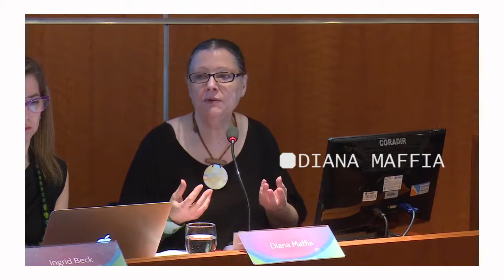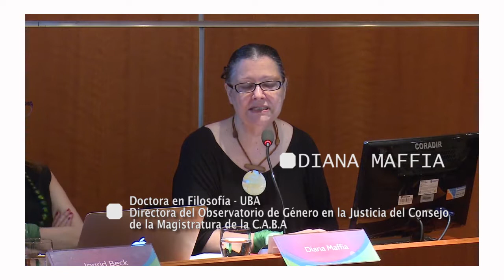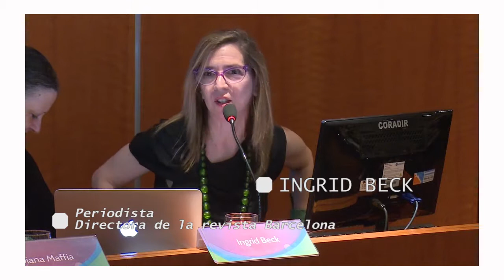"Comunicar y hacer justicia sin estereotipos de género" - 22/11/2018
En el marco del Día Internacional de la Eliminación de la Violencia contra la Mujer, el jueves 22 de noviembre se llevó a cabo en la Defensoría General de la Nación (DGN) la jornada “Comunicar y hacer justicia sin estereotipos de género”. El encuentro fue organizado por el Ministerio Público de la Defensa (MPD) y contó con la colaboración de la Embajada de los Países Bajos en Argentina.

Participaron: Diana Maffía (doctora en Filosofía -UBA-; directora del Observatorio de Género en la Justicia del Consejo de la Magistratura de la Ciudad de Buenos Aires), Ingrid Beck (periodista y directora de la revista Barcelona) y Mariano Fernández Valle (coordinador del Programa de Aplicación de Instrumentos de DDHH de la DGN), Mariana Iglesias (periodista de Clarín), Agustina Rodríguez (coordinadora general de la Unidad Fiscal Especializada en Violencia contra las mujeres del Ministerio Público Fiscal de la Nación), y Fernando Soriano (periodista de Infobae) y Raquel Asensio (coordinadora de la comisión sobre Temáticas de Género de la DGN). Moderadoras: Julieta Di Corleto (secretaria general de Capacitación y Jurisprudencia de la DGN) y Ana Correa (abogada y comunicadora).